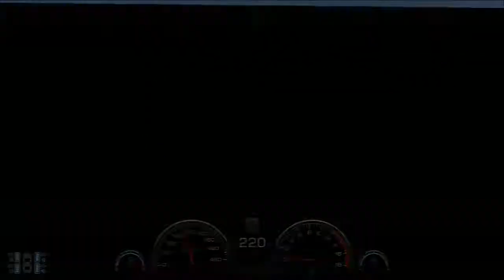Gran Turismo 6 GT6 Ayrton Senna Tribute Stage 3 Monza Gold Lap 1:24.021 - nose cam